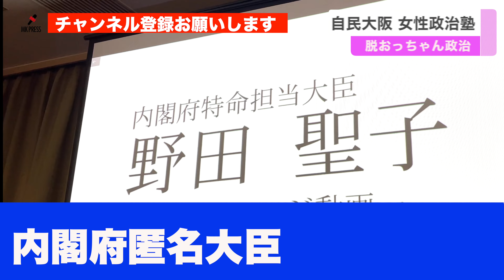松川るい議員 ロシアから入国禁止対象者 Watashiba女性議員養成【ジェンダーギャップ】野田聖子大臣メッセージ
【TV・新聞が報じない動画】女性の地方議員を養成し2023年の統一地方選での擁立をめざす。
大阪維新に対抗の切り札となるか？！脱おっちゃん政治
自民党大阪府連が女性活躍を進めるための組織「watashiba（わたしば）」を設立。仕事や子育てといった身近な課題を話し合う場を設けて政策づくりにいかす。

女性向けの政治塾「女政のチカラ」では意見交換の場で政治を通じた問題解決ができると感じてもらい、政治参加へのハードルを下げ、政治塾への参加も促す。府連によると、全国の自民党の都道府県連では初めての試み。

Watashiba（わたしば）
・本部長 松川るい 参議院議員
・事務局長 北野 妙子 大阪市会議員
・企画部長 山口典子 堺市議会議員
・司会 花岡みや 大阪市会議員

皆様のお支えで運営できており、励みになるので、ぜひお願いします。

■♡THANKSご支援
各動画「THANKS」でお支えいただけましたらとてもありがたいです。
より良い動画を提供できるよう活用させていだきます。

0:00 イントロ
0:38 女政のチカラ 政治塾
1:45 女性活躍
3:45 フィンランド マリン首相
6:02 野田聖子大臣メッセージ